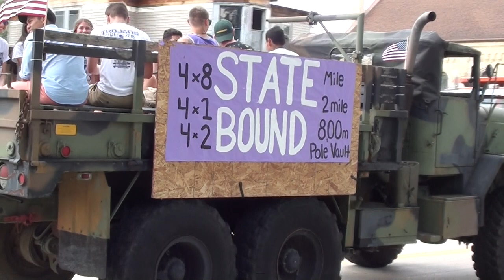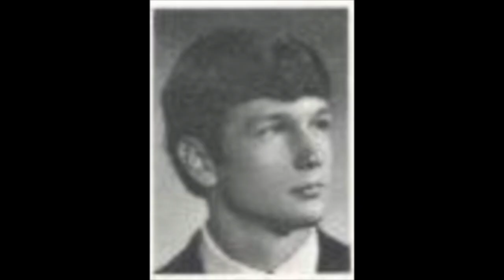2018 Dodgeland Track & Field Highlights